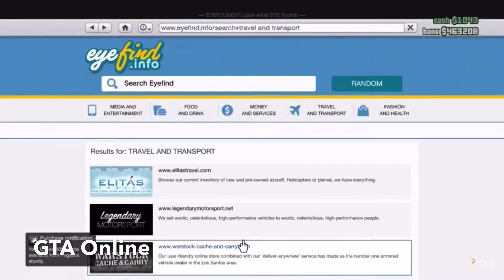[Hindi] Why new GTA 6 news scares me? -Gaming News Update - India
New news about the staggered release of GTA 6 in a kotaku article is making me a bit afraid about the much anticipated game. Hindi news update.